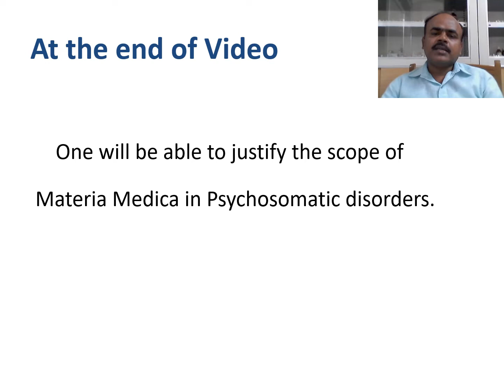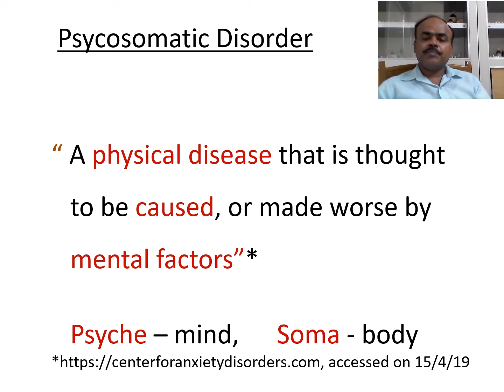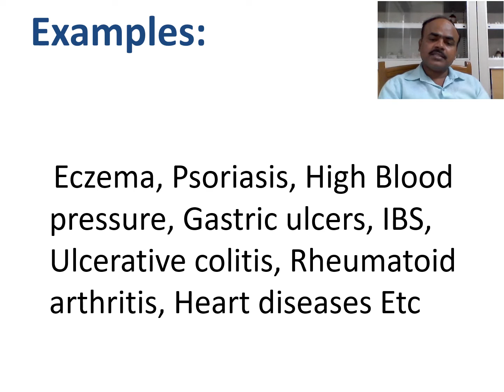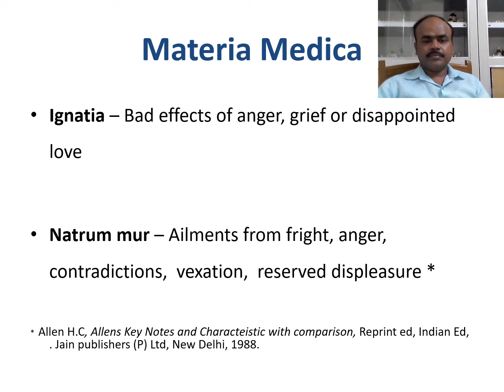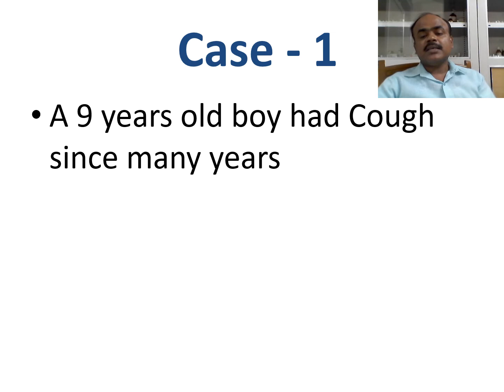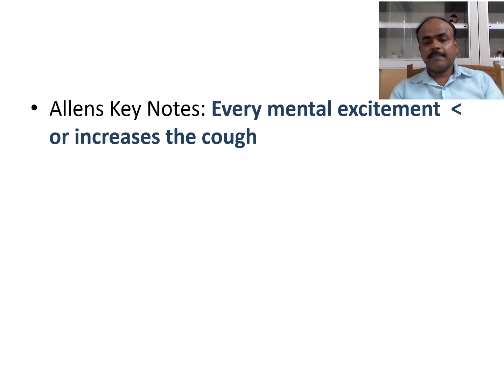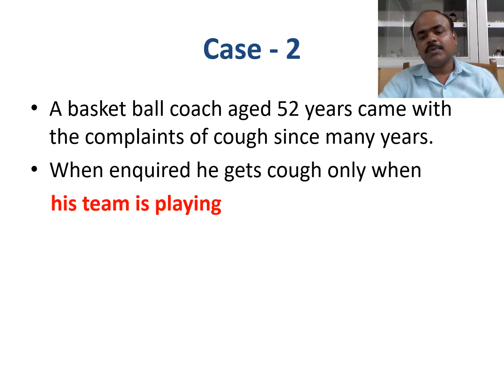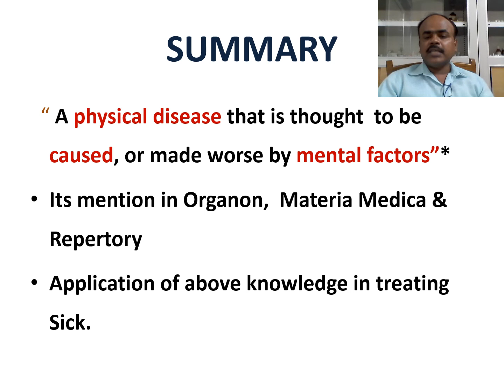Materia Medica & Psychosomatic Disorder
Hello, Dear friends, students and my dear colleagues. Myself Dr Kirankumar Gaddi presenting to you video of ‘ Materia Medica and Psychosomatic Disorder ’. Beneficial for students and practitioners.